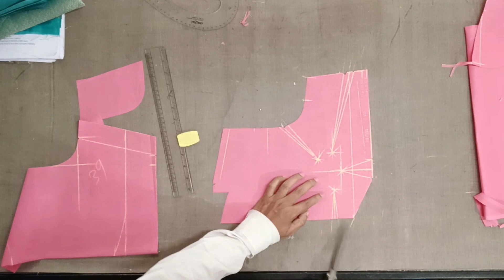4 Tucks belt blouse cutting करने का सही तरीकाI perfect 4 Tucks blouse cutting Belt blousecutting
4 Tucks belt blouse cutting करने का सही तरीका
I perfect 4 Tucks blouse cutting Belt blouse
bataiye

4 Tucks blouse cutting करने का सही तरीका
Perfect blouse cutting
Stylo Boutique
Blouse designs
How to cut perfect blouse at home
40 size Perfect blouse cutting
40 chest size designer blouse cutting and stitching
Latest Model blouse back design
Deep neck blouse cutting
Shoulder and Armhole chart cutting
Tailoring in hindi
सादा ब्लाउज cutting करना सीखे
बॉर्डर वाला बेल्ट ब्लाउज की कटिंग
पुराने ब्लाउज से नाप लेकर ब्लाउज की कटिंग
Simple 4 Tucks Belt Blouse cutting and stitching
चार टक्स ब्लाउज की कटिंग और सिलाई
blouse cutting
4 tucks blouse cutting
simple blouse
चार टक्स ब्लाउज की कटिंग
blouse cutting in hindi
hindi me blouse cutting
blouse ki cutting kaise kare
4 Tucks blouse without belt cutting and stitching
4 dot blouse cutting
Stylo Boutique
Blouse cutting
Blouse design
Sleeves designe cutting